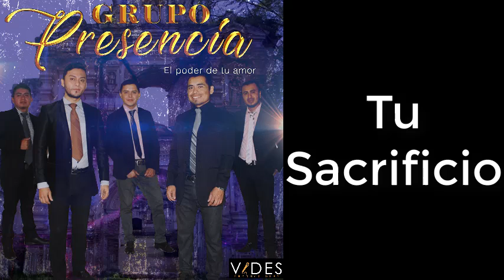GRUPO PRESENCIA - Tu Sacrificio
cantos cristianos